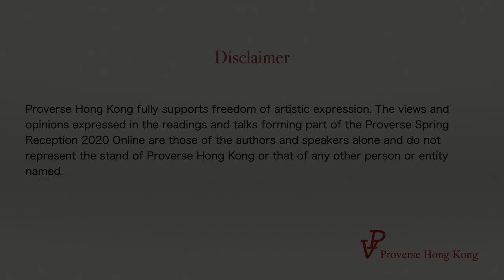Proverse Spring Reception 2020 Part 1. Video edited by Felix Wong.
The Proverse Spring Reception 2020 has moved online to assist with social distancing during the Covid-19 pandemic. Please enjoy this prerecorded edited event presented in two parts.
In Part 1, the Founders of the International Proverse Prizes for unpublished writing, submitted in English, Gillian and Verner Bickley, welcome participants and guests, introduce themselves, the Proverse Prizes, and the evening.
Mr Peter Sidorko, University of Hong Kong Librarian and an Honorary Advisor to the International Proverse Prizes, comments on the difficulties all have been working under and are still working under at the present time and congratulates Gillian and Verner for persevering with this annual event. He mentions the University of Hong Kong Libraries Book Club and encourages viewers to view online recordings of the many author talks that have been held to date.
Verner announces the names of the four Finalists for the Proverse Prize 2019, explaining that Supplementary Prizes may also be awarded, not necessarily chosen only from the four Finalists.
Two of the Finalists, Dr J.P. Linstroth of the USA and Dr Jack Mayer, also of the USA, thank the judges for selecting them as finalists.
One Supplementary Prize has already been awarded, to Nicholas Binge for his Sci-fi novel, "Professor Everywhere" to be launched at this event.
Nicholas Binge then briefly introduces his book.
After this, Jose Manuel Sevilla introduces his poetry collection, "The Year of the Apparitions" also launched at this event.
We then hear Marta Markoska's interpretation of two poems from her book, "H/ERO/T/IC BOOK" (a new edition of the English translation which first appeared a year ago in a bilingual Macedonian/English edition, published in Skopje).
Verner then introduces the Proverse Poetry Prize (Single Poems) 2019 and the readings from the resulting Anthology, which we will hear in Part 2.